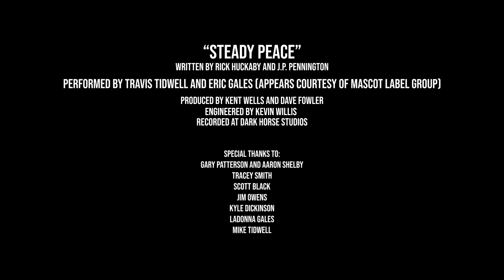Travis Tidwell- Steady Peace feat. Eric Gales (Official Music Video)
Steady Peace- 'Catch Me If You Can'- Travis Tidwell
Shot by Michael Pisculli
Edited by Codi Castle & Alex Wells
Filmed and recorded at Dark Horse Recording Studio